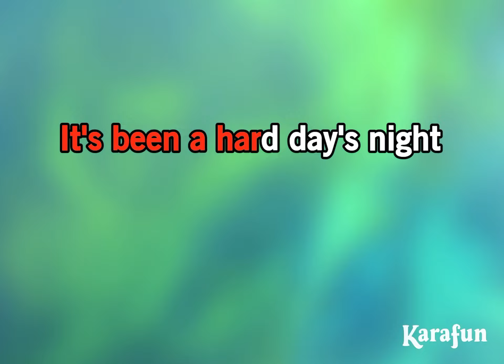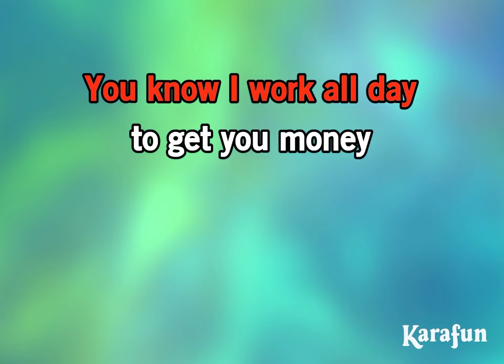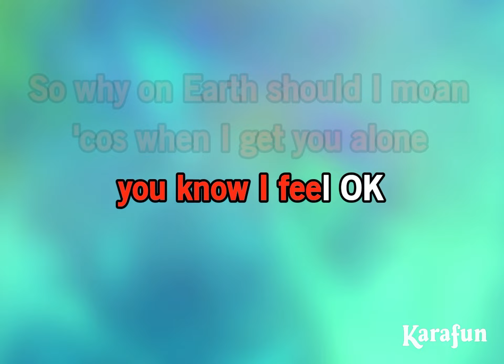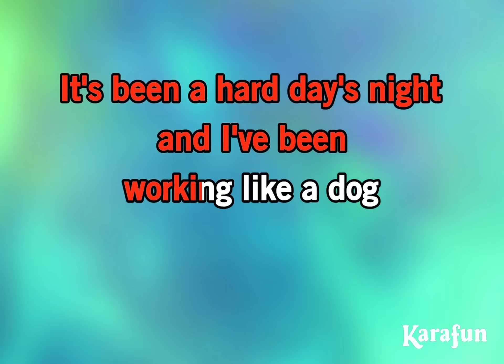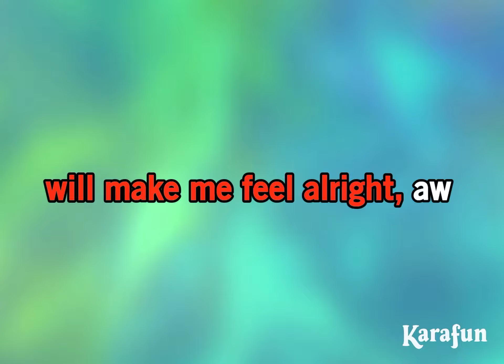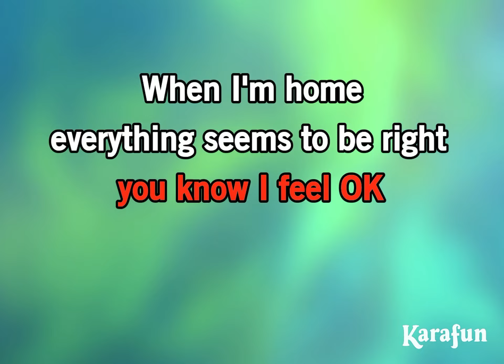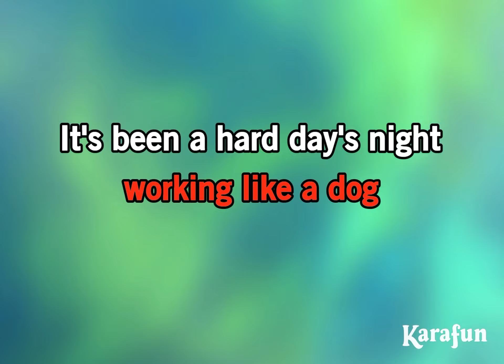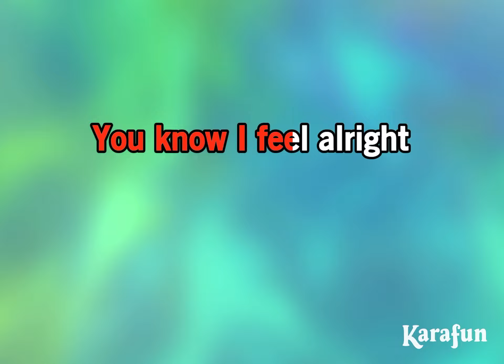A Hard Day's Night (The Beatles)